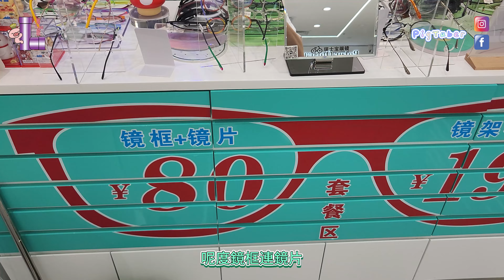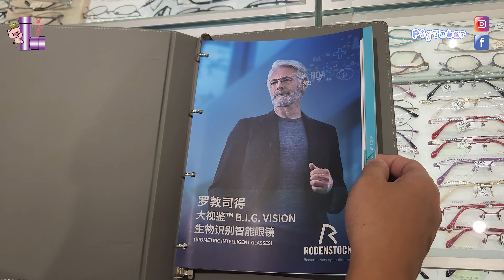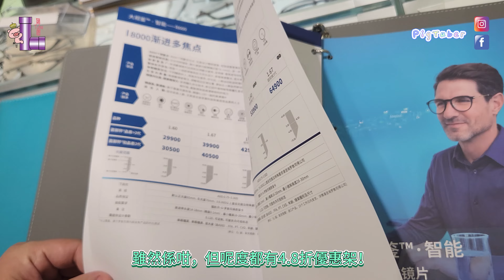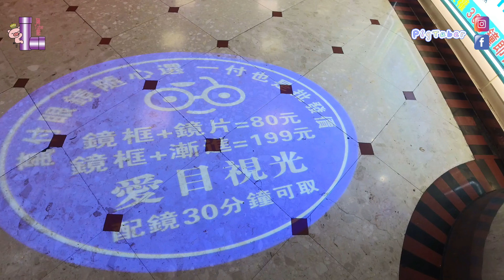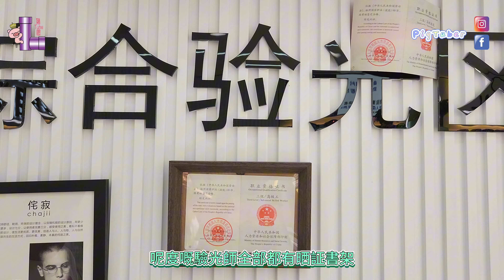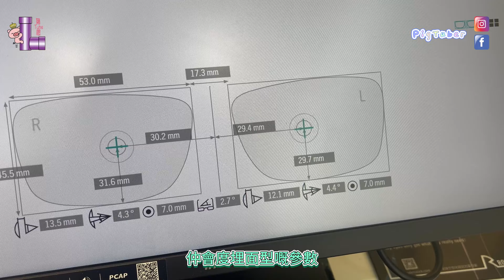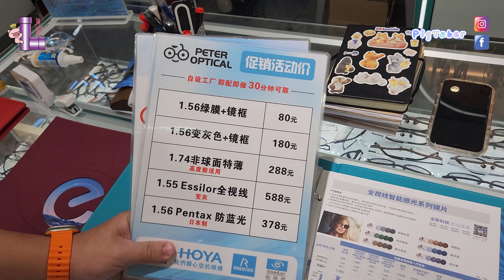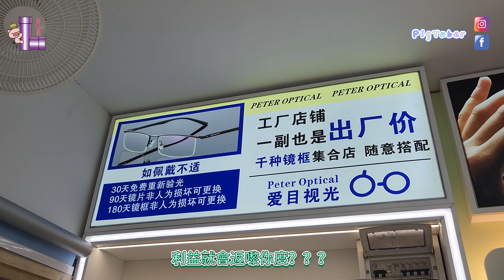[深圳]深圳 探店㊙️深圳 配眼鏡推介👓深圳 實測🧐羅湖商業城🚂30年眼鏡老店🤓高科技驗眼儀🔬愛目視光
大家好😺
今集同大家去到深圳羅湖商業城🚂
一間擁有30年經驗嘅🤓
『愛目視光』眼鏡店配眼鏡👓
除咗經驗豐富之外😼
仲有高科技驗眼機🔬
同場仲有4間分店🈵
想知鏡片應該點揀先啱🤔
真假鏡片到底點樣分🤯
驗眼可以有幾高科技嘅話👽
就記得睇喇🧐

愛目視光
地址：羅湖商業城1樓1070鋪
營業時間：10：00～21：30
愛目視光
地址：羅湖商業城3樓3122鋪

馨藝眼鏡
地址：羅湖商業城3樓3239鋪
營業時間：10：00～21：30
馨藝眼鏡
地址：羅湖商業城3樓3268鋪

識飲識食嘆世界
開箱揭秘齊分享
多謝支持~豬Tube爬

[深圳]深圳 旅遊🎒深圳 酒店🏰深圳 寶安區🌇最受港人歡迎酒店💯深圳 Pagoda君亭酒店

[深圳]深圳 旅遊🎒夏天 必去景點☀️深圳 美食推介😋深圳 寶安區🌃深圳 海昌·樂漫冰雪王國❄️深圳 海雅繽紛城🏰穿越時空浙江菜 深圳綠茶🥮菇菌火鍋 芸山季.雲南野生菌火鍋

[深圳]深圳 旅遊🎒深圳 酒店💒深圳 國際5星酒店✨華潤 萬象城🐘深圳 羅湖區🌃深圳 君悅酒店

[深圳]深圳 探店🧐深圳 配眼鏡推介👓深圳 實測😏福田區 品牌眼鏡工廠🗜️全部工廠價💲10年經驗國家級視光師👍免費 眼科醫院儀器 分析👁️打造專屬個性眼鏡🕶️深圳 皇庭廣場附近🛍️李白。拾眸眼鏡工廠店

[深圳] 深圳 旅遊🎒深圳 南山區⛰️深圳 按摩店😻深圳 海岸城👜深圳 spa 天花板🎉深圳 海岸城 COMFY舒悅。療愈Spa💞真人 實測👀 5星級 享受💯

[深圳] 深圳 遊🧳深圳 美食攻略😋深圳 南山區🏰深圳 火鍋🍲深圳 齊秋水雞煲🐔深圳 oasis coffee

[深圳] 深圳一日遊✨深圳南山區😸深圳 美食推介😋深圳火鍋🍲深圳 渝拆·火鍋🌶️深圳南頭古城

[深圳] 深圳 酒店💒深圳 酒店開箱🎁深圳 甘坑古鎮 鳳凰客家酒店🏚️深圳 必住💯深圳 旅遊🎒不一樣的住宿 體驗

［深圳］深圳 必去💯深圳 景點🌃深圳 甘坑古鎮🏚️深圳 打卡📸深圳 好去處💕深圳 二十四史書院

[深圳] 美食攻略😋深圳 萬象天地 熊貓燙火鍋🐼深圳 壹方城 桂滿瀧🐉深圳 海岸城 點都德🥟深圳 萬象天地13DE MARZO🐻深圳華強北 鮮潭🐟

深圳 旅遊攻略✨深圳按摩🤩深圳 性價比極高🎊spa推介『空栖』🎉深圳室內動物園『Lollypet』

深圳 景點｜歡樂海岸｜歡樂港灣｜一次食、買、玩晒深圳華僑城集團兩大商場｜到底邊個好玩啲？

深圳|真人實測深圳整牙過程|深圳整牙邊間好?|全程直擊深圳洗牙過程|香港連鎖Be@me深圳自有光牙科口腔診所|深圳洗牙|免費牙齒掃描|性價比高|地理位置勁方便

深圳旅遊景點2023|深圳野生動物園|抵玩到唔去唔得|大人細路都玩到唔捨得走

深圳美食|金鴨季果木烤片皮鴨|百年果林椰子雞火鍋|隱世Cafe手沖咖啡The Flowers Coffee|陝西美食面巷

珠海遊
珠海 旅遊🎒珠海 長隆🎡珠海 美食😋珠海橫琴🦪珠海橫琴長隆劇院長隆大馬戲🎪長隆秀🃏沉浸式進入馬戲世界🤡長隆 馬戲酒店🎠酒店自助餐🍖親子必去 珠海酒店

珠海 美食😋珠海 旅遊🎈珠海 好去處💯文青 必去🤓華發商都 珠海🛍️珠海 夏灣夜市🦐珠海 北山大院🏚️

珠海攻略旅遊🚡珠海好去處💯一片玩盡珠海情侶路❣️日月貝🦪華發海韵城🛍️野狸島🦊景山公園🎢愛情郵局

珠海 旅遊👒牙科 真人實測😶整牙 大公開㊙️深圳 睇牙❓珠海 都有🎉珠海 維港口腔連鎖🦷深圳🌆澳門⛪珠海🌉香港🌃大灣區 生活圈

珠海旅遊｜珠海酒店開箱｜珠海 拱北口岸｜珠海 拱北智選假日酒店｜位置便利｜勁多嘢食｜ 鄰近夏灣夜市

[珠海] 珠海 旅遊🎒珠海 酒店💒珠海 橫琴🦪珠海 橫琴 酒店推介👍橫琴 勁抵住經濟型酒店💯珠海 橫琴 乾元酒店

[珠海 旅遊] 珠海 酒店🏰cp值 極高💯5星級 酒店💒5星級 酒店自助早餐🍨| 長隆 酒店🎪橫琴灣 酒店🐬必住 首選👍長隆 橫琴灣 酒店

珠海 旅遊🧳珠海 長隆🎠長隆海洋王國🐳5萬人跨年 倒數🎉超大 水族館🐬珠海 好去處

珠海 酒店🎪珠海 橫琴🐳珠海 長隆🎠珠海 長隆 飛船酒店🛸唔只有得住🤡仲係有得玩嘅親子酒店

珠海 旅遊🎪珠海 長隆🐳珠海 橫琴長隆🐬長隆宇宙飛船🚀全球最大室內樂園💯世界之最

珠海2日1夜|珠海橫琴創新方|Pokiddo口袋屋蹦床公園|大人細路一齊跳

珠海2日1夜｜珠海橫琴創新方｜獅門娛樂天地｜橫琴國家地理探險家中心｜沉浸式玩樂｜親子活動必去景點

珠海2日1夜|珠海橫琴凱悅酒店|性價比極高|早餐豐富到好似晚餐咁(更新版)

廣州遊
[廣州 自由行]廣州番禺🐱廣州酒店🏰廣州 長隆🎢 長隆酒店🎪廣州旅遊🎒 長隆飛鳥樂園🦩暑假 必去💯被人遺忘嘅飛鳥樂園

[廣州 自由行]廣州 必去💯廣州 長隆🎪夏天 必去☀️長隆水上樂園🥽暑假 必去🏖️廣州 番禺

[廣州] 廣州 自由行🧳廣州 酒店🏠廣州 旅遊🚄廣州 美食😋廣州 番禺❣️廣州 花花世界創業園💕

[廣州 自由行] 廣州 長隆🎪廣州 長隆野生動物世界🦓高空零死角睇動物🚠白虎跳水表演🐱萌爆熊貓村🐼親子必去🎉

廣州酒店 美食推介😍廣州 長隆酒店🎪邊睇動物邊用餐🐯廣州 美食😋大鴿飯 廣州🐤一流嘅用餐體驗

廣州旅遊2023🚆廣州長隆萬聖節🎢萬聖節必去🎃廣州長隆歡樂玩聖節👻詳盡攻略

廣州 旅遊🎉廣州 番禺 長隆歡樂世界🎡一個樂園有5款過山車🎢過山車迷必去嘅歡樂世界🤩

澳門旅遊|新濠影滙水上樂園|親子消暑好去處|夏日必去水上樂園深度攻略|免費交通及裝備分享

澳門酒店|開箱全球首間LINE FRIENDS 主題酒店|附交通攻略|葡京人LINE FRIENDS PRESENTS CASA DE AMIGO

澳門遊2日1夜|船票及輕軌攻略|TeamLab沉浸式視覺衝擊|兩大葡撻邊間好啲|人日花火大會澳門遊2日1夜|船票及輕軌攻略|TeamLab沉浸式視覺衝擊|兩大葡撻邊間好啲|人日花火大會